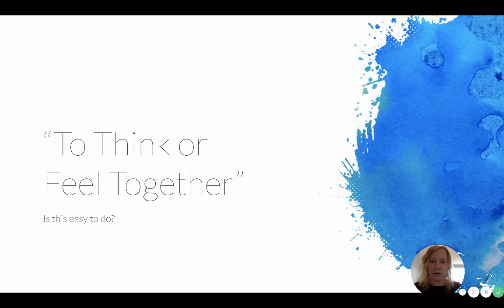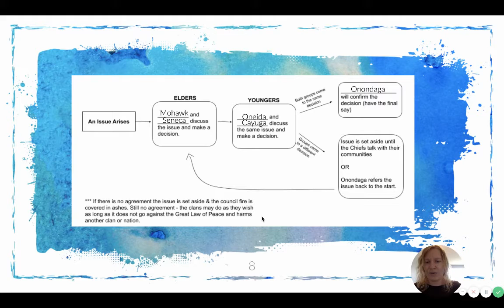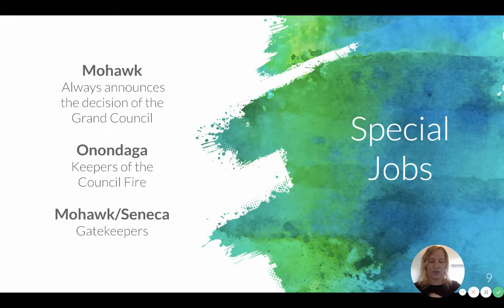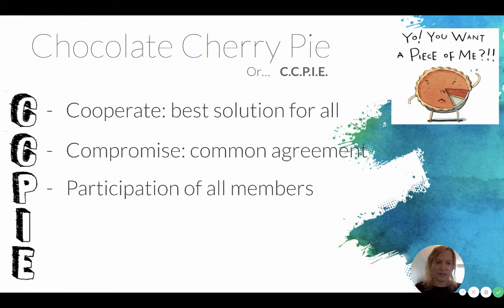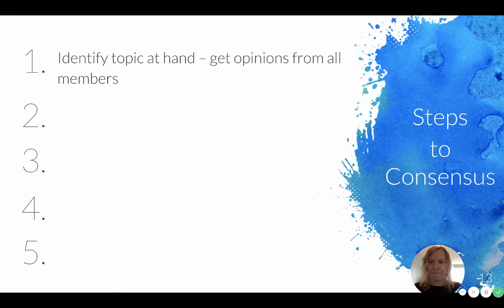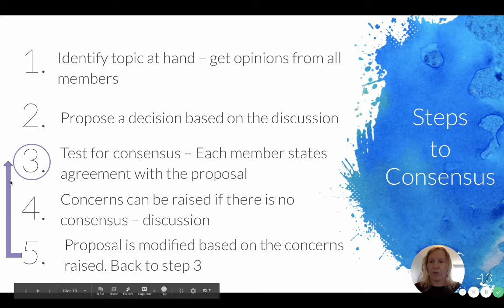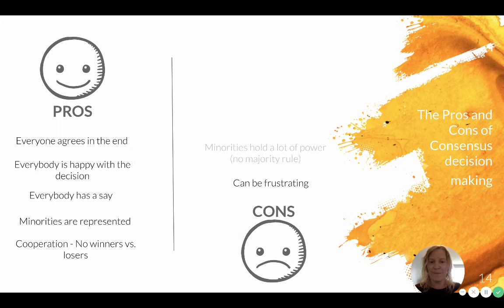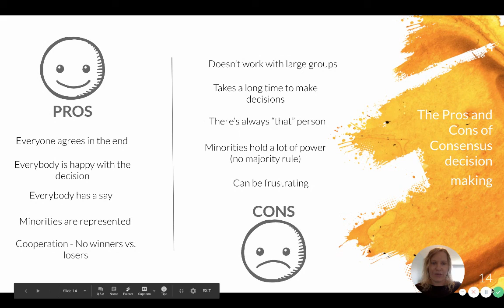Consensus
Watch this video before completing your exit pass!